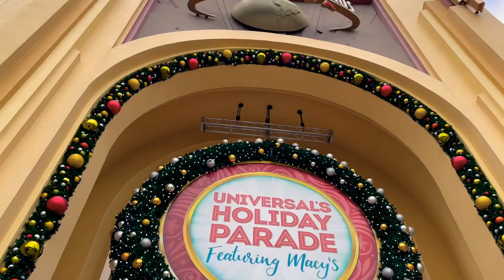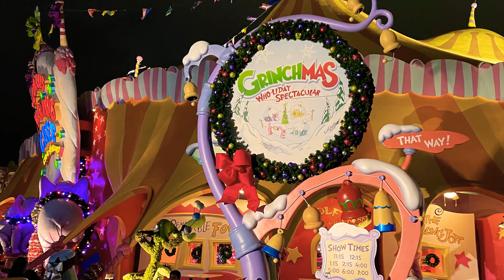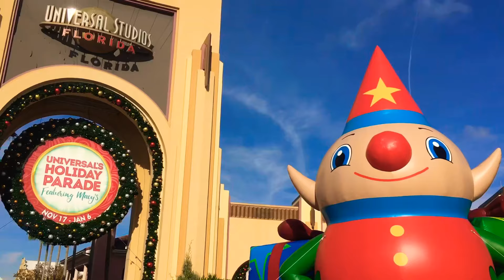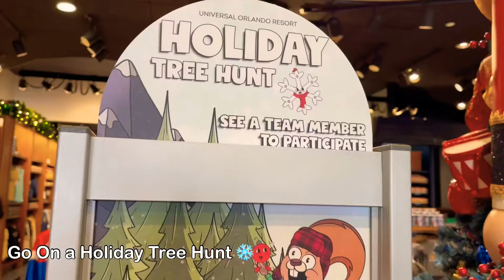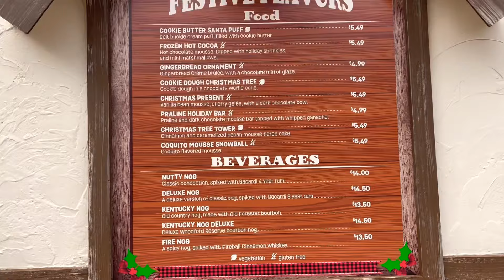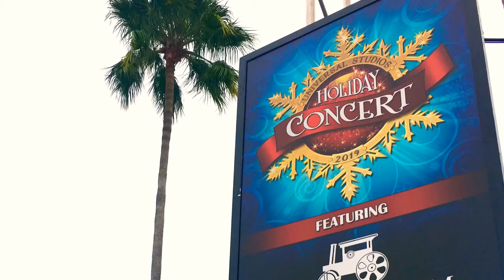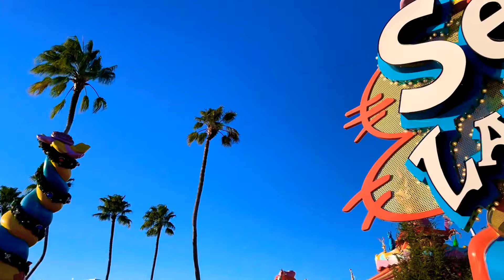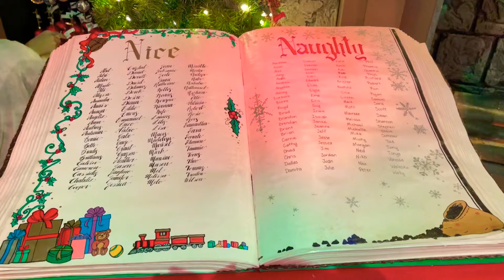2025 CHRISTMAS AT UNIVERSAL STUDIOS 🎄What to Know Before Going!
Can you imagine spending the holidays with the Grinch, wizards in Hogsmeade, and giant parade floats galore? Well that’s what you’ll get when discovering the holiday happenings for Christmas at Universal from early November  through early January.

The yuletide season is finally here and I am so happy to be able to spend another year with my loved ones.

Just in case you’re visiting central Florida or even if you are a local, I wanted to give you some alternative holiday options for celebrating this festive time of year.

Have you ever wanted to go to Universal Studios solo? What about Islands of Adventure solo? Or perhaps the idea seems a bit weird…

The Universal Orlando Resort parks are made perfectly for solo adult travelers. I know you’re probably thinking this has got to be the oddest idea but trust me, you can do it!

There’s a way to do Universal Orlando solo without thinking it’s weird….

…that’s if you know what to do.

Making a trip out to Universal Studios? Watch how to do it in ONE DAY now!

Thinking about making a solo trip out to Universal? Get your own copy of the Solo Theme Park Traveler’s Guide

Timeline:

00:00 Universal Orlando Christmas
00:11 Christmas at Islands of Adventure
00:15 Christmas at Hogwarts
01:09 Grinchmas
01:49 Breakfast with the Grinch
02:35 Universal Holiday Tour
03:28 Christmas at Universal Studios Orlando
03:34 Universal's Holiday Parade Featuring Macy's
04:15 Christmas at Diagon Alley
04:47 Santa Claus at Universal Studios
05:13 Christmas Tree Hunt at Universal
05:42 Holiday Tribute Store at Universa
06:15 Christmas Shopping
06:48 Universal Christmas Food
07:17 Mannheim Steamroller
07:33 Christmas at Universal Hotels
08:33 Beginner Tips for Christmas at Universal